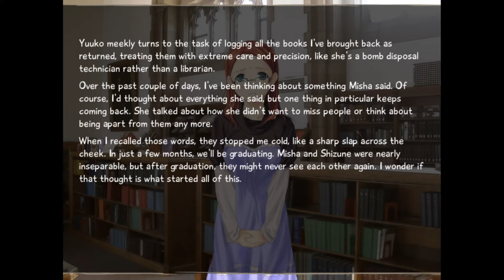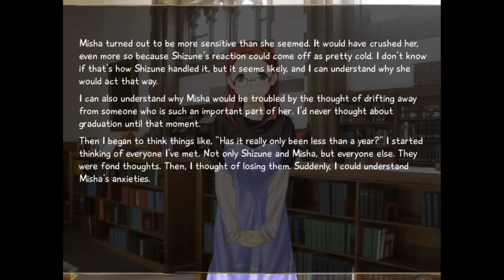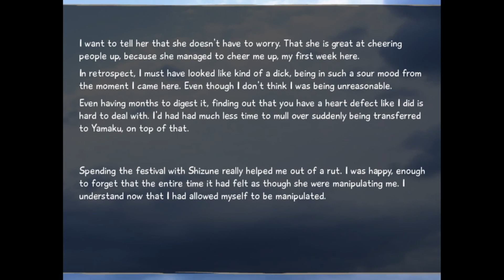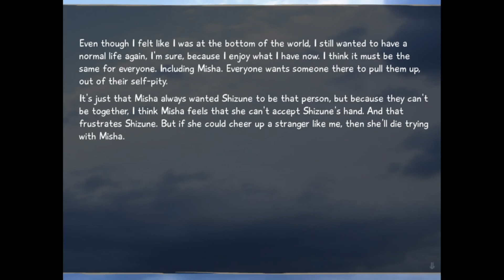CHEERING MISHA UP: PART 1 - Let's Play: Katawa Shoujo - Part 22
CONTENT WARNING!: .Shoot, I can't think of anything off the top of my head.

After what happened in the last episode, will it be possible for Misha to be happy again? Well, only one way to find out! Enjoy~!

Like this Let's Play? Get the game here! (Warning!: You must be 18 or older to actually get it, no matter whether you disable adult content or not.)